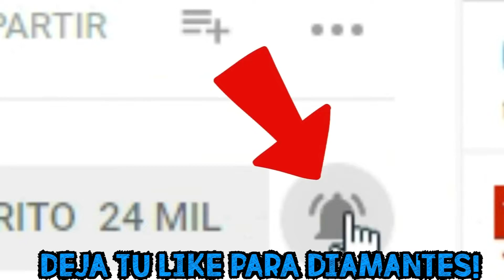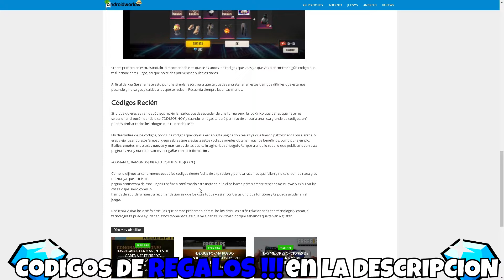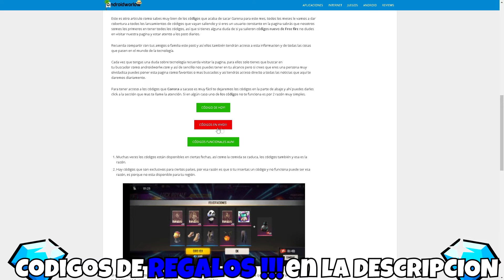🎁SALIÓ!! 3 NUEVOS CODIGOS DE FREE FIRE HOY CODIGO GLOBAL DE HOY FREE FIRE RECLAMA YA MISMO!! 🎁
🎁3 CODIGOS AQUI (ACTIVO)🎁;